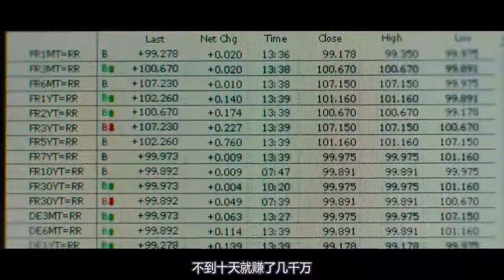一部超前卫的电影，屌丝服用神奇药丸，一路逆袭翻身泡妞无数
电影、科幻片、悬疑片、惊悚片、永无止境